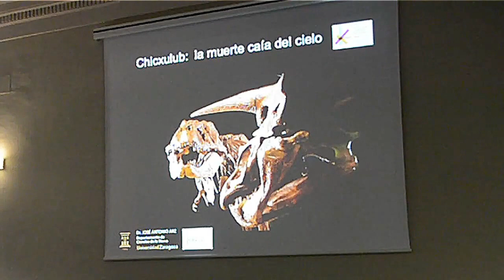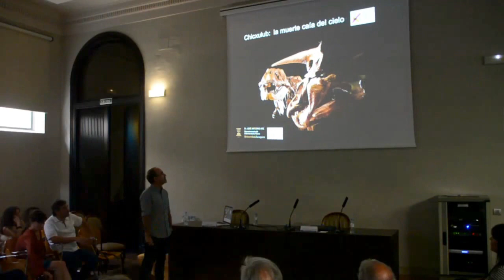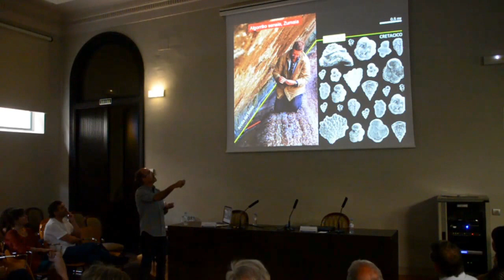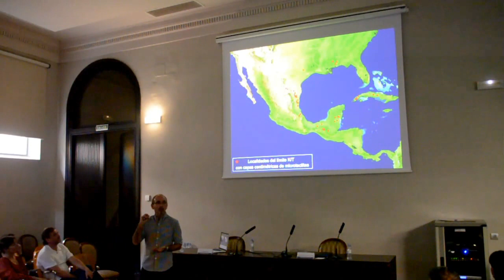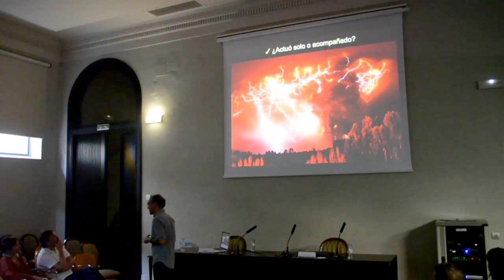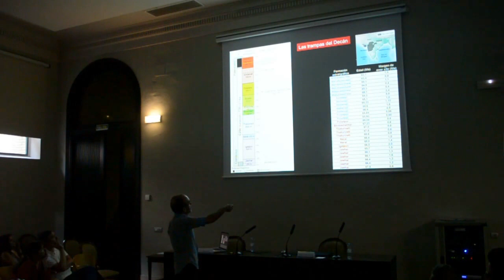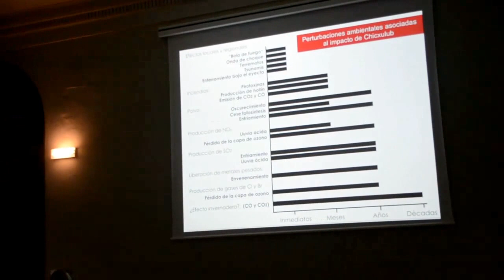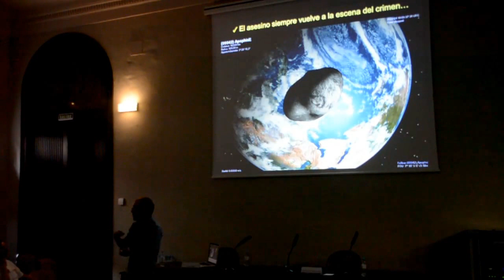"Chicxulub: la muerte caía del cielo" - José Antonio Arz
El paleontólogo y miembro del IUCA José Antonio Arz ahonda en esta charla, perteneciente a los "Encuentros en el Museo" de Ciencias Naturales de la Universidad de Zaragoza", en la relación entre el impacto meteorítico que tuvo lugar hace 66 millones de años en la Península de Yucatán (México) y el evento de extinción masiva del límite Cretácico/Paleógeno en el que desaparecieron los dinosaurios y muchos otros grupos de organismos.